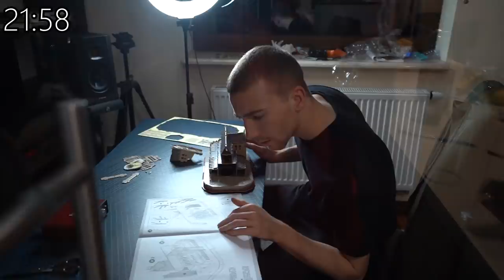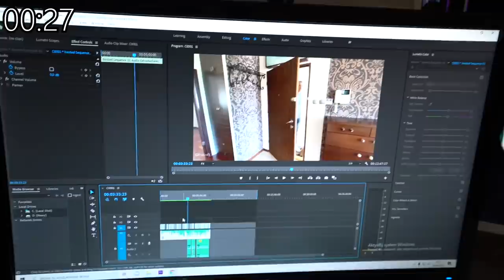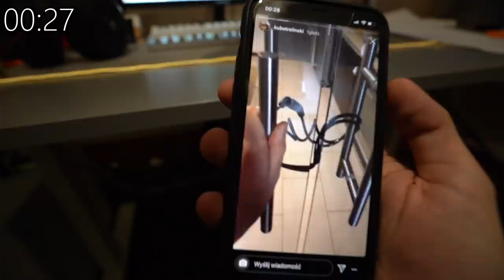ZAMKNĄŁEM GO W SZKLANYM POKOJU NA 24H!